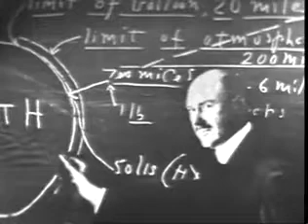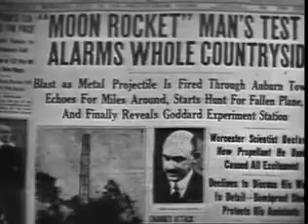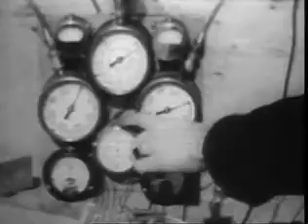The Dream That Wouldnt Down 1965